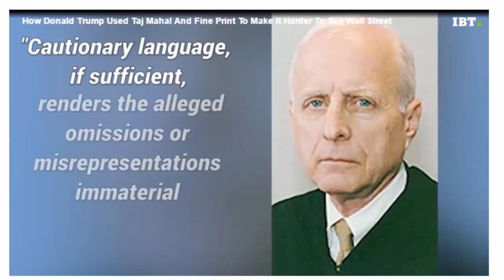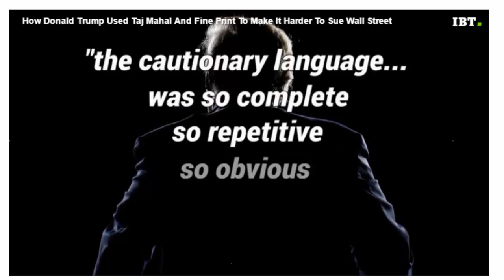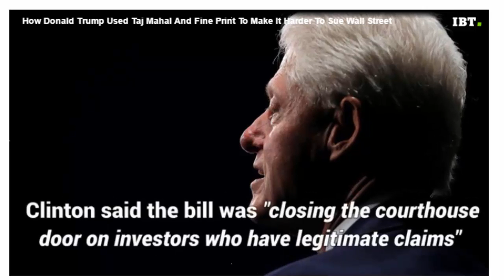Trump lawsuits are security risk , Wall Street to Rape America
Trumps Conflicts of Interest